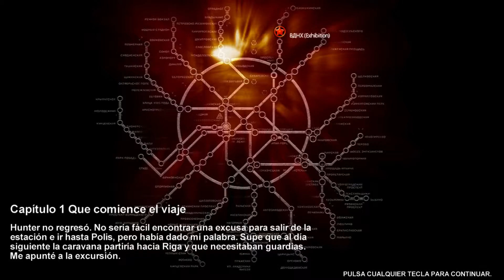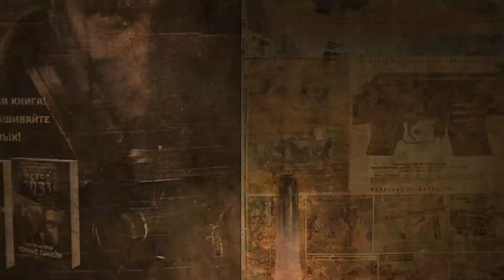01 - Metro 2033 - 8 días antes y El principio